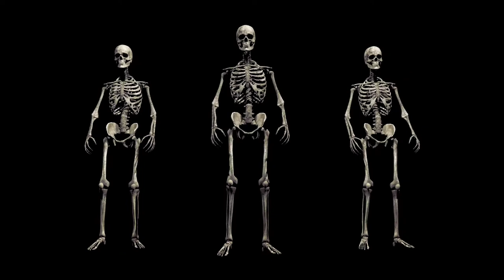Dance Cover || HD Stock Videos | Free Stock Footage | No Copyright Videos | No Copyright Music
[All Free To Use Video Music]

Don't Forget
Subsribe ▶︎ [Sylvia HD Video Footage]